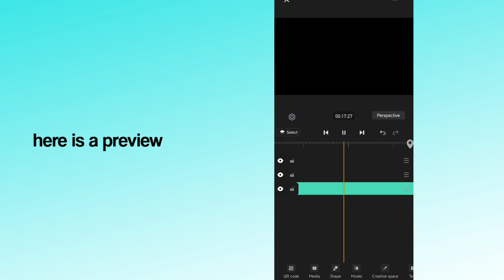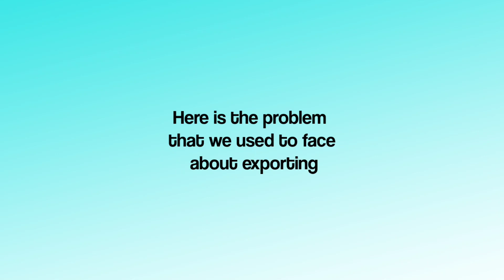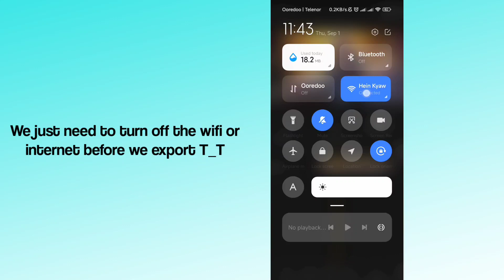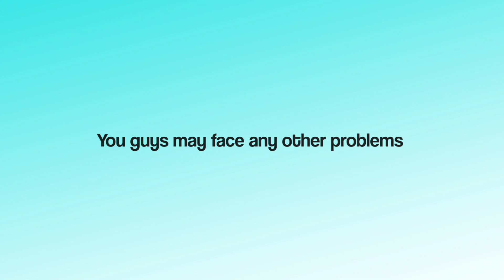How To Remove AVU Watermark | TUTORIAL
I hope this vd helps you and enjoy it.

Tags ( ignore) -
 AVU editor
How to export video without watermark on AVU
AVU can't export problem
How to fix AVU exporting error
MP4 Exported fail
AVU export error
Client does not support ProductDetails
Please select a package
AVU problem solve
How to solve AVU exporting problem
Fetching product list